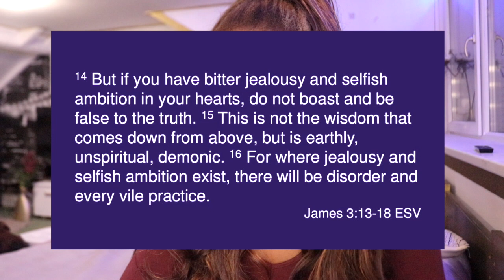What artists should know about the spirit of jealousy